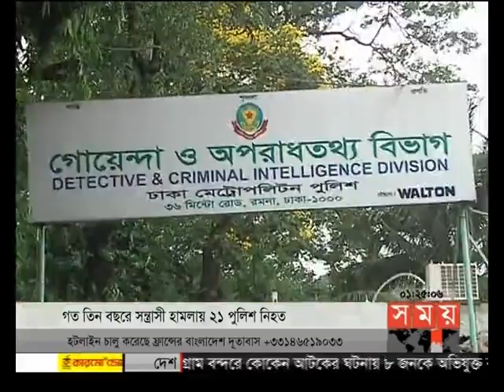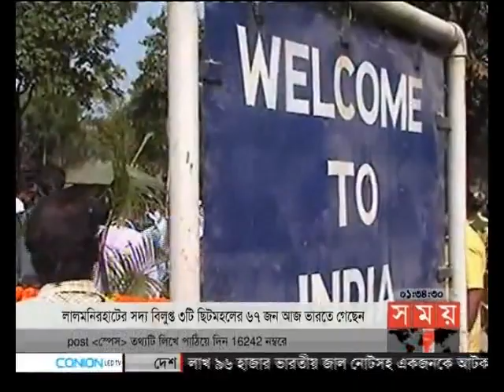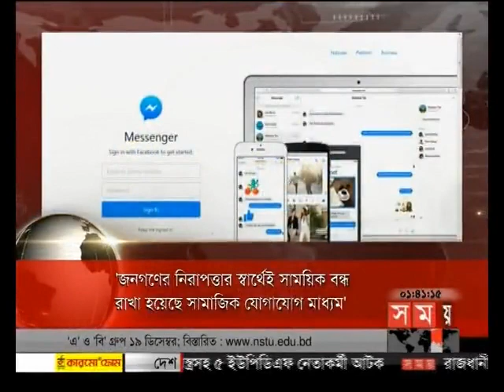প্রবাসে সময় (রাত ১টা)